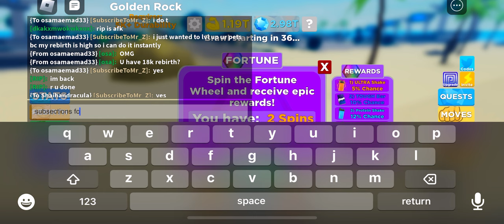Helping People In Muscle Legends💪